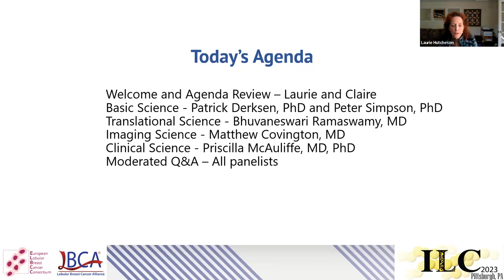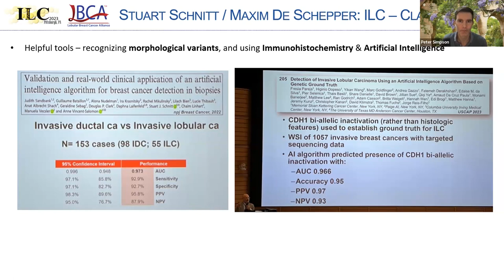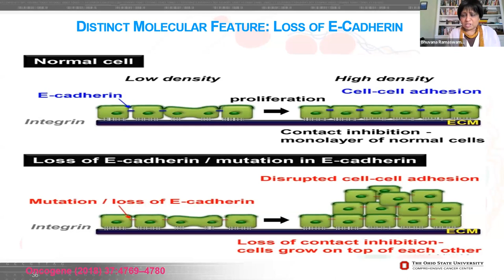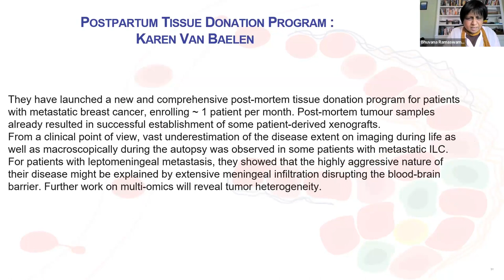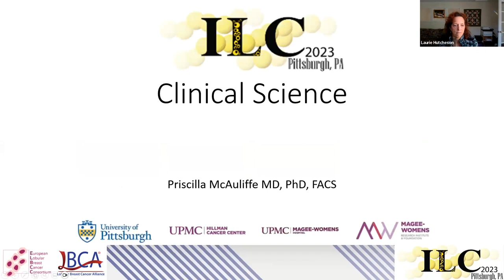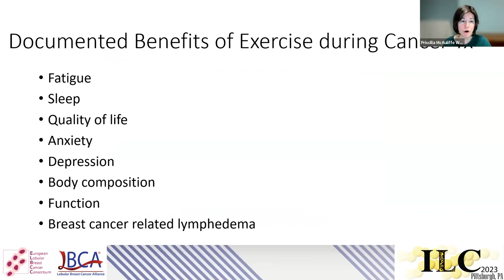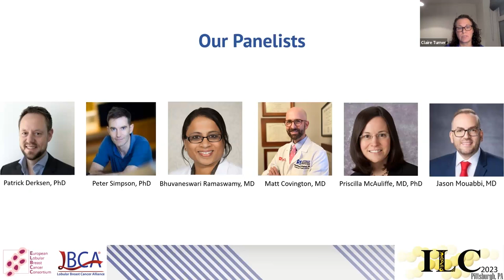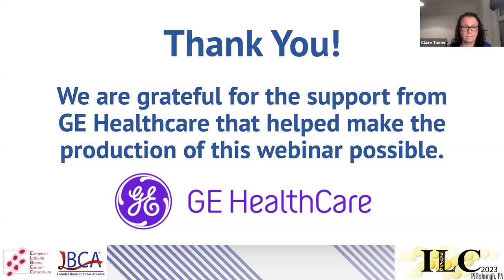Highlights of 2023 International ILC Symposium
PLEASE NOTE: We are not able to provide medical advice.